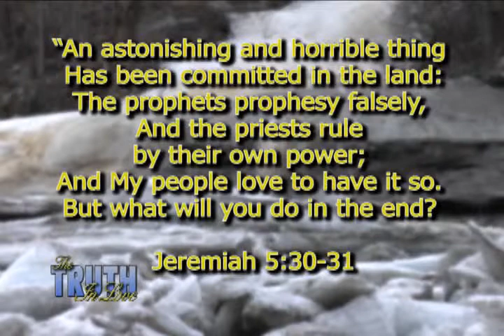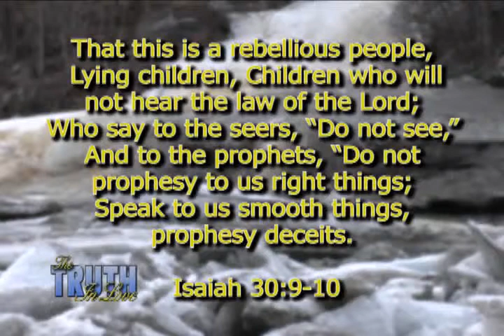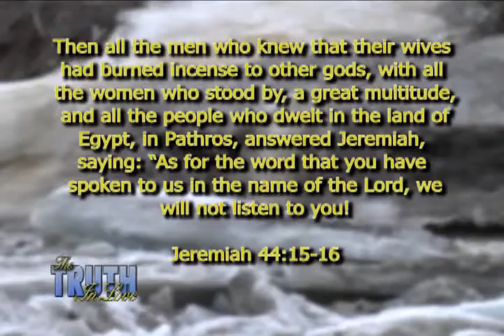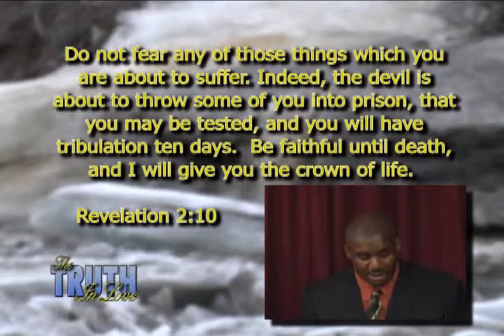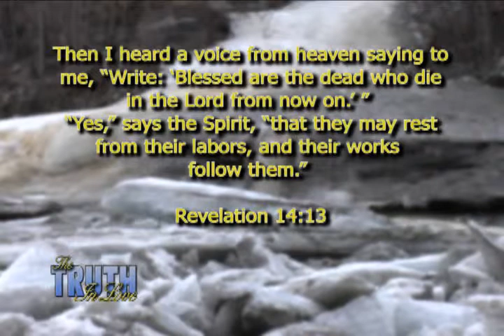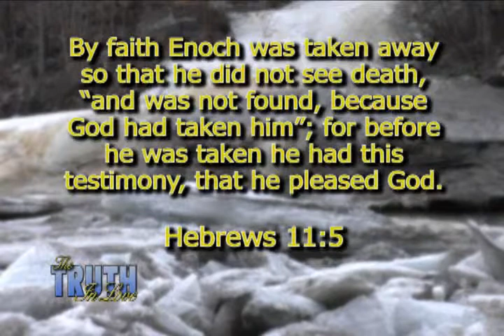Truth in Love: Never Give Up 2-3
Part two of episode 1148 from The Truth in Love